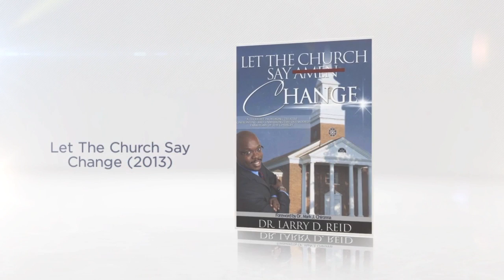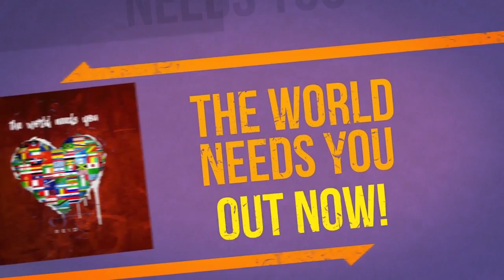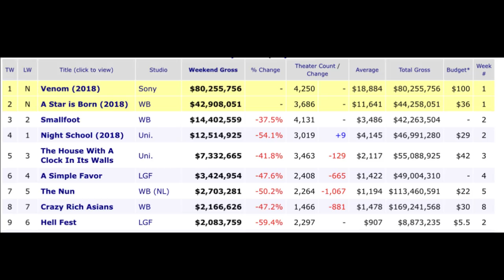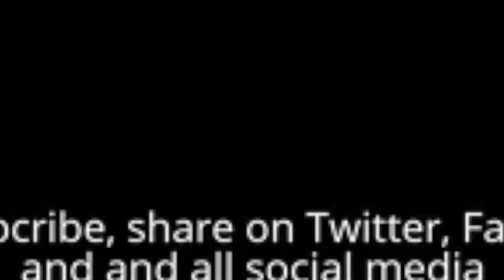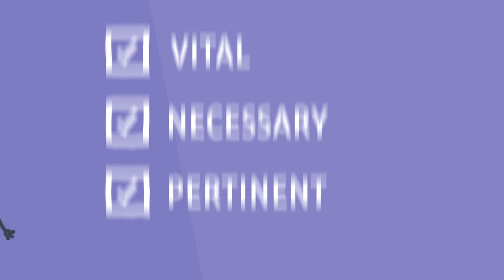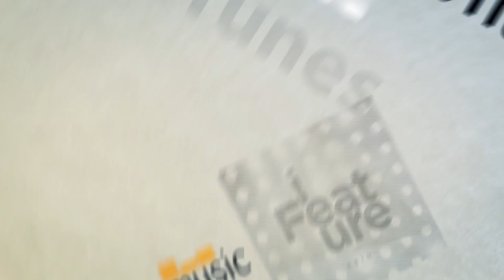10.8.18 -- Khabib and Connor, Brett Kavanaugh, Joshua Holmes, Juanita Bynum, Michael Turpin and more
10.8.18 -- Khabib and Connor, Brett Kavanaugh, Joshua Holmes, Juanita Bynum, Michael Turpin and more

Follow @LarryReidLive on Instagram, Facebook, and Twitter
Watch your favorite 1-minute clips from the show!